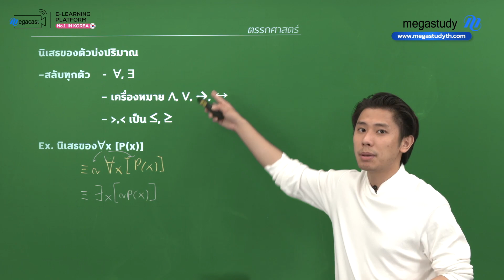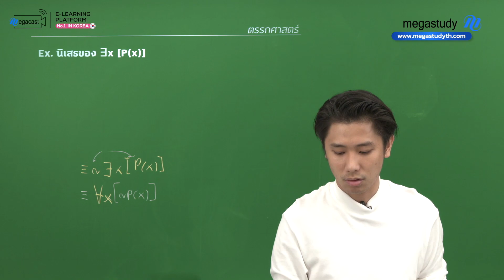นิเสธของตัวบ่งปริมาณจำยังไง [Megacast] X Kru.Jew